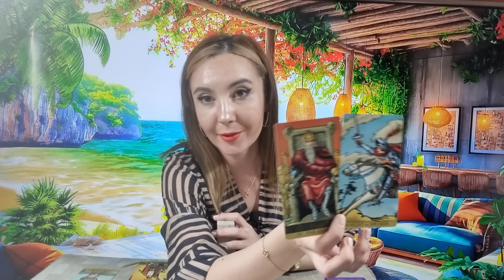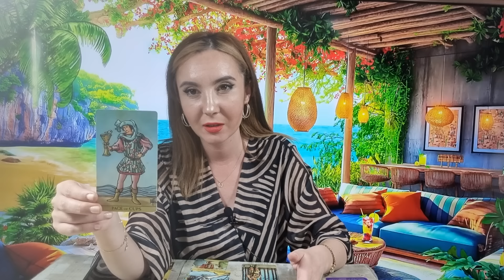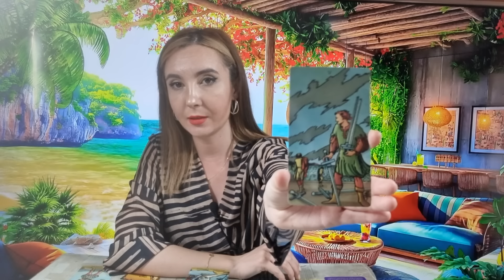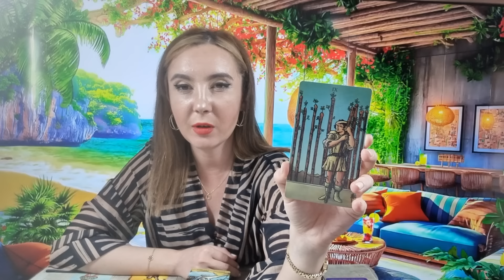𝗦𝗖𝗢𝗥𝗣𝗜𝗢𝗡 ♏️ 𝗦𝗘𝗖𝗥𝗘𝗧𝗘 𝗗𝗘𝗭𝗩𝗔𝗟𝗨𝗜𝗧𝗘 𝗦̦𝗜 𝗢 𝗔𝗧𝗜𝗧𝗨𝗗𝗜𝗡𝗘 𝗦̦𝗢𝗖𝗔𝗡𝗧𝗔̆! 𝟭𝟯-𝟭𝟵 𝗠𝗔𝗜 𝟮𝟬𝟮𝟰